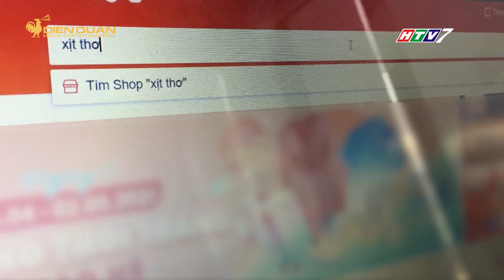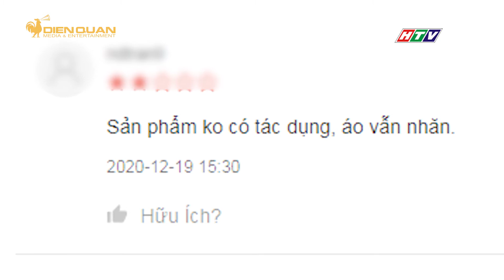Bình xịt THƠM và LÀM PHẲNG quần áo có VI DIỆU như lời đồn? | MGOD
Mùa hè, mùa của những kỳ nghỉ đang cận kề. Vì thế, các sản phẩm được
quảng cáo là sẽ mang lại nhiều tiện ích khi đi du lịch đã thu hút chú ý của
nhiều người tiêu dùng. Và “Bình xịt thơm, làm phẳng quần áo” chính là một
sản phẩm như vậy, với rất nhiều lượt đặt mua trên các trang thương mại điện
tử. Tuy nhiên, chất lượng thật sự của sản phẩm vẫn còn rất nhiều tranh cãi.